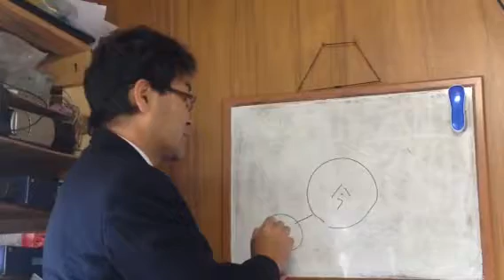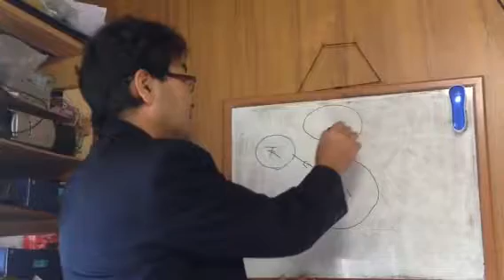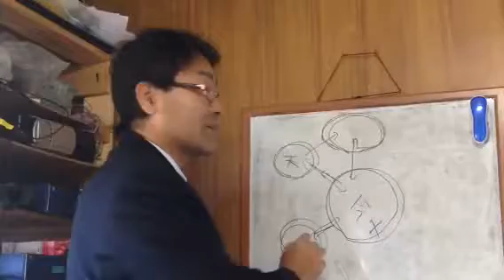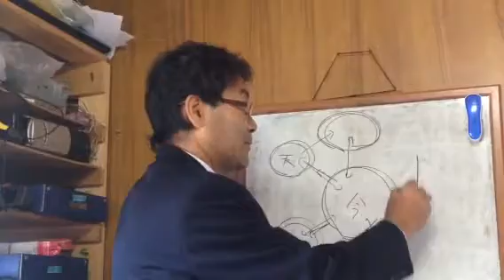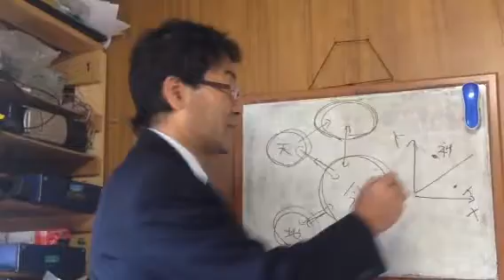★人と神は同格である 諏訪